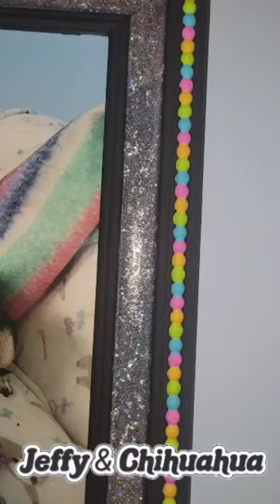DIY Picture Frame Tutorial